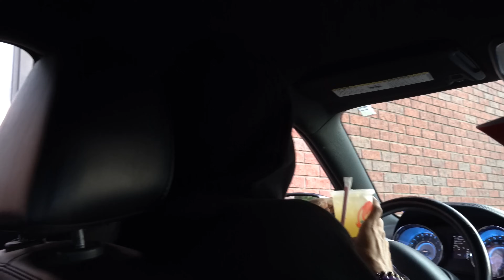Bad Parenting Prank 2!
Ya'll enjoyed the last part so here is part 2! In this video I prank people into thinking that i'm a terrible "parent". Enjoy!